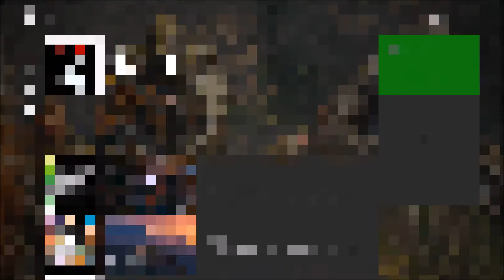MEAN LOOT BOXES? // The Culling // Xbox ONE